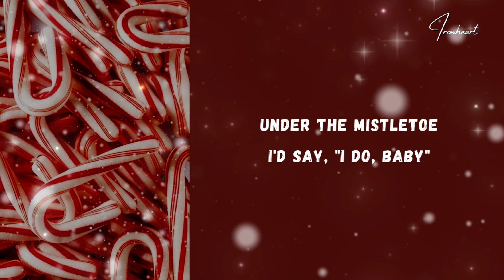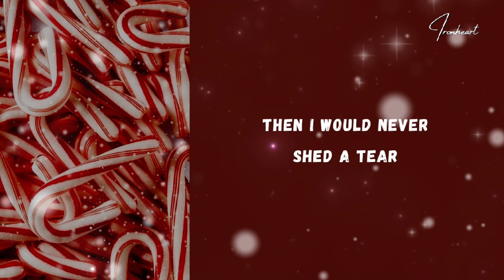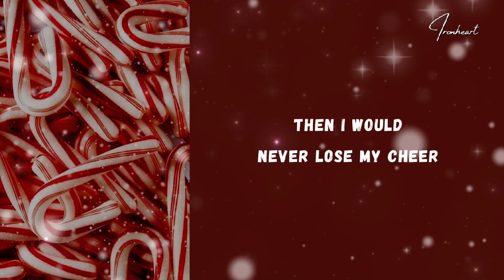salem ilese - Merry Christmas (Lyrics)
Lyrics, salem ilese - Merry Christmas

        Lyrics: Merry Christmas

If I could marry Christmas
Then I would never shed a tear
I'd never have to miss it
Eleven months of every year

Then I would never lose my cheer
You'd give me lots of presents
For every month of every year

My Christmas would be here with the diamond
Down on one knee
Under the mistletoe I'd say, "I do, baby"

Fourteen carats for the reindeer
Eighteen carats on my finger
Pumpkin pie for every dinner
Wouldn't it bе nice?

Then I would nevеr shed a tear
My Christmas would be here

The house would be jolly
A real snow-globe scene
We'd leave the Christmas lights up
Till next century

A Barbie doll for little Johnny
One toy car will go to Marley
Me, I'm happy being naughty, yeah
Oh, wouldn't it be nice?

Marry Christmas, marry Christmas
I would, I would